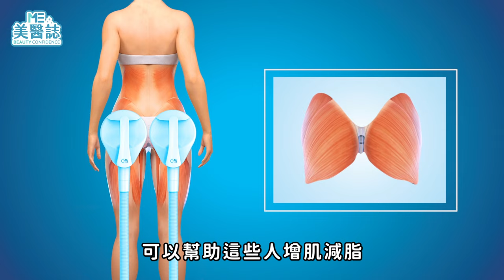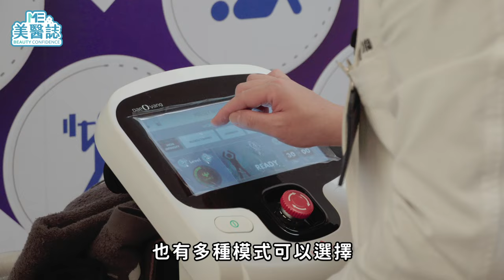減脂｜瘋狂運動健身就是鍛鍊不出川字腹肌？醫美儀器助你「躺著」增肌減脂！ft.周業鈞醫師【ME美醫誌】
現代人對生活品質的追求越來越高，過去一味崇尚紙片人的審美觀已悄悄改變，如今健美曲線是現在正夯的瘦身風潮，畢竟減肥不應該只追求減少體重而已，有力量的、健康的體態也是很重要的！但是想要達到理想中的體態真的不容易，這時候醫美新科技就能適時的拉你一把！30分鐘內幫助你做2萬次的肌肉收縮，這個常人能辦到嗎？而且全程還是躺著做！所以說善用工具來輔助，就能讓增肌減脂過程更加事半功倍，到底是什麼儀器能幫助我們早日打造出理想的川字型威猛腹肌，趕快跟著美醫特派員陳怡安一起來瞧瞧！

各節重點
00:55 適合做增肌減脂療程的族群
01:26 療程的原理及施作流程
02:39 增肌減脂療程的時間與次數
02:58 增肌減脂療程體驗感受分享
03:28 進行療程後的保養注意事項
04:04 結語

延伸閱讀：
保養｜想要增肌減脂？營養師傳授健康增重的飲食方式！擺脫紙片人睡前竟然還要注意「這件事」？ft.王若昱營養師【ME美醫誌】
體態｜駝背原因找到了！原來「這種人」容易駝背？在家做伸展動作改善駝背、矯正烏龜頸和圓肩！ft.復健科劉必涵醫師【ME美醫誌】